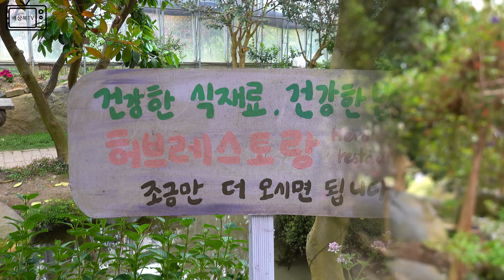사계절 언제나 싱그러운 '개화 허브랜드'. 4K [배상복TV] Gaewha Herbland, 소니 RX100 M7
['구독'은 무료♡]
'개화 허브랜드'는 충남 보령시 개화예술공원 안에 있는 식물원입니다. 허브 등 각종 식물과 함께 잉어 등 물고기가 있습니다. 사계절 언제나 싱그러움과 싱싱함을 느낄 수 있습니다. 저는 보령에 사시는 어머님과 함께 종종 찾아가고 있습니다. 개화예술공원에는 이 밖에도 모산미술관과 함께 극강의 플라워카페인 '리이스카페'가 있습니다. ^^ [배상복TV](BSB-TV) 소니 RX100 M7
 -movavi 프로그램 사용